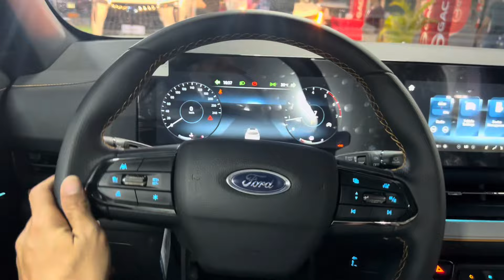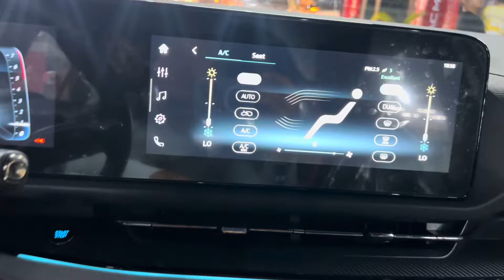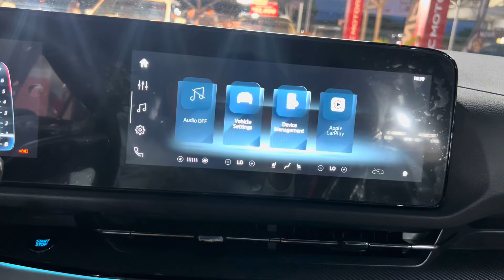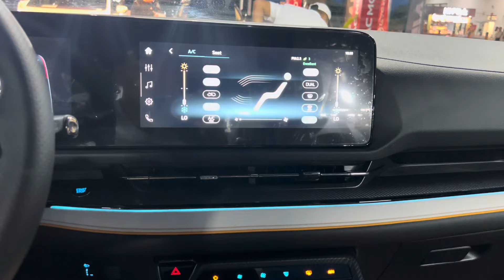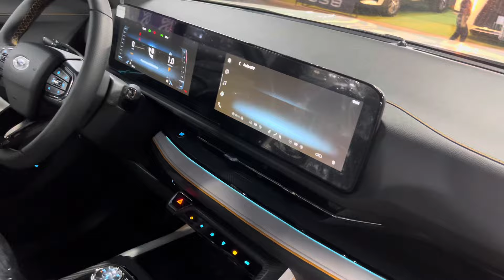2025 Ford Territory 1.5L New Color SUV Full Review